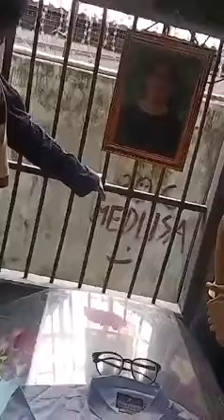ပြည်မြို့က ကျဆုံးသွားတဲ့ ကိုထက်မြတ်အောင် မိခင်၏ ငိုကြွေးသံ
ပြည်မြို့က ကျဆုံးသွားတဲ့ ကိုထက်မြတ်အောင် မိခင်၏ ငိုကြွေးသံ 13march
နွေဦး တော်လှန်ရေး